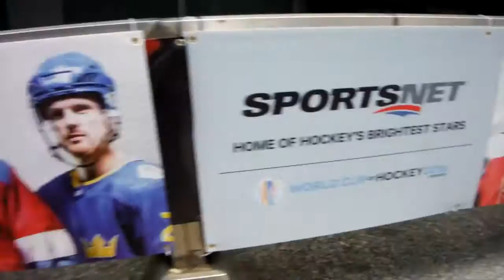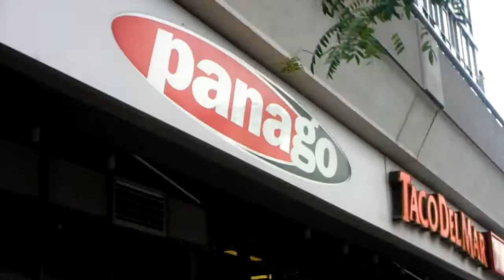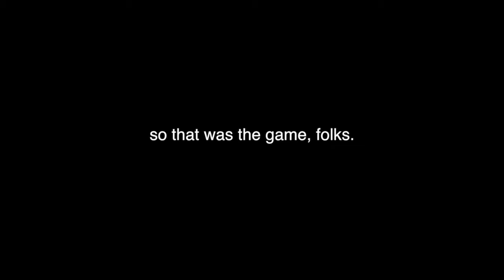Jays vs Rays Game | Vlog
Had a great time going to the Jays game! In this vlog, we take the GO Train, Jason Grilli waves to us, and I NEED TO SLEEP!
Jays ended up losing but we don't need to talk about that...

This was the game on Wednesday, September 14, 2016 against the Tampa Bay Rays.

Hi! Sometimes I give (bad) life advice, talk about my favourite hockey team, create skits and rants or just talk about what interests me :) *SUBSCRIBE* if you like things such as breathing, eating, and excreting.

***JOIN THE HANGNAIL FAMILY***

Here's why:
1. If you comment, I'll see it, and most likely reply.
2. If you rate it, I'll know if you like it, so I'll know how to tailor my videos.
3. If you share it, you can be that person who always shares videos and everybody says "those videos suck" and then 4 years from now everybody's sending YOU those videos... just sayin'

If you see this, comment "I did it! I found the pineapple!".

SMILE :D